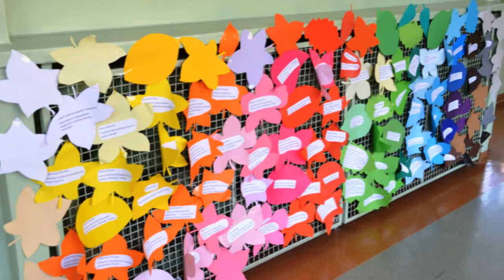DZIEŃ OTWARTY 22 03 2014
Podczas dnia otwartego zainteresowani dowiedzieli się, jakie kryteria będą brane pod uwagę podczas naboru uczniów. Zwiedzili siedzibę gimnazjum.Zobaczyli sale lekcyjne, laboratoria i pracownie specjalistyczne, wyposażone w nowoczesny sprzęt , ale przede wszystkim mogli spotkać się z naszymi niesamowitymi nauczycielami i uczniami .